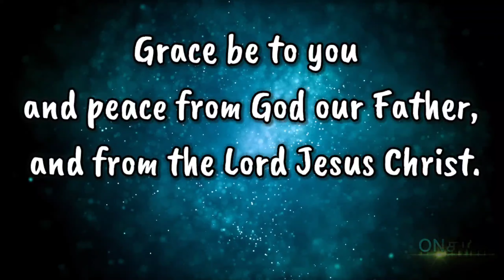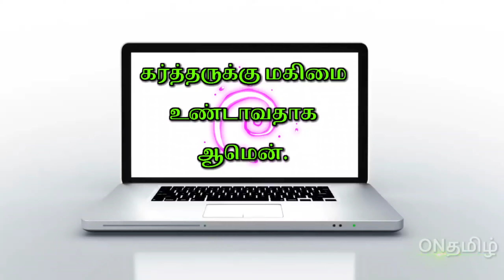இன்றைய வசனம் (28.05.22 )